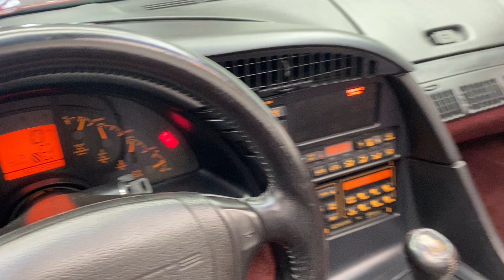New Arrival: 40th Anniversary 1993 Corvette Convertible (1-Owner) 6spd Manual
This 1-Owner 1993 Corvette Convertible 40th Anniversary with a 6 speed manual transmission and only 60,739km just arrived. Pride of ownership is evident and this classic C4 Vette runs and drives great.

PULSE Auto Collection - Performance, Unique, Luxury, Specialty, Exotic